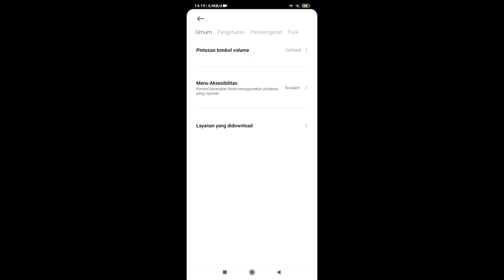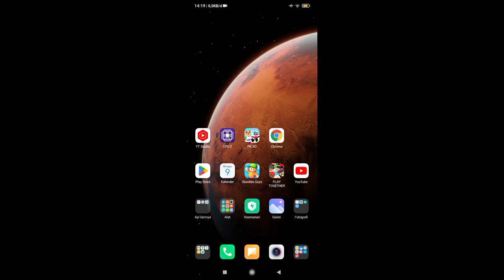tips and guide play together dengan cara ini lebih mudah melihat serangga jangkrik pink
halo sobat gaming balik lagi bersama saya chaos busters :) terima kasih sudah mampir channel ini

dan aktifkan tombol lonceng biar kalian tidak ketinggalan video terbaru :) tetep santuy

play together money hack
play together free item
play together tutorial
play together haegin
Play together fishing tips
Play together gacha
Lumba lumba pink
Pink dolphin
Play together lumba lumba pink
Pink dolphin play together
Fishing pink dolphin
Mancing lumba lumba pink
Play together pink dolphin
Dapat lumba lumba pink
paus biru
paus biru play together
blue whale
blue whale play together
waktu keluar ikan langka
tips mancing ikan langka
rahasia waktu dan jam tayang ikan langka play together
jam muncul ikan langka play together
waktu tepat mancing ikan langka play together
paus orca
killer whale
paus orca play together
killer whale play together
paus orca mahkota
killer whale crown
mancing paus orca
fishing killer whale
best moment
best moment mancing
best moment fishing
play together ikan mini
ikan mini play together
mini fish play together
play together mini fish
play together mini orca
mini orca play together
ikan baru play together
play together ikan baru
play together new fish
new fish play together
pancingan baru play together
play together pancingan baru
play together new rod
new rod play together
event natal play together
play together santa
play together salju
play together musim dingin
blue hole play together
play together blue hole
play together ikan terbaru
ikan terbaru play together
balon udara play together
play together balon udara
down town
play together down town
palu thor
thor rod
pancingan palu thor
thor rod
serangga
serangga play together
battle royale
kupu kupu
kumbang
queen alexandra's birdwing
kumbang rusa
kumbang badak
kumbang badak hercules
kepik
ladybug
serangga langka
vip
kumbang badak kaukasus
kumbang rusa emas
vaniland
kotak misterius
secret box
play together serangga baru
serangga baru play together
play together serangga vip baru
serangga vip baru play together
new insect play together
play together new insect
play together new bugs
new bugs play together